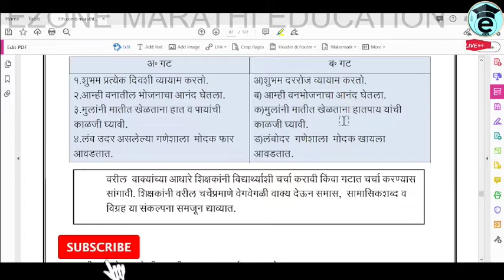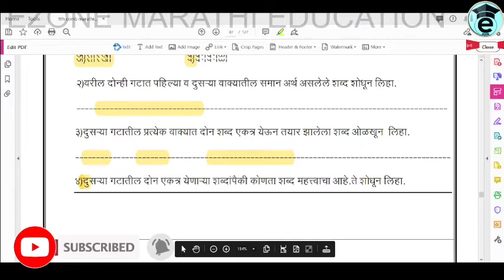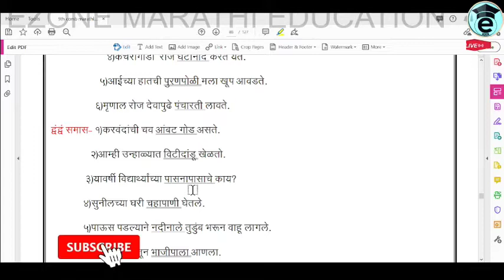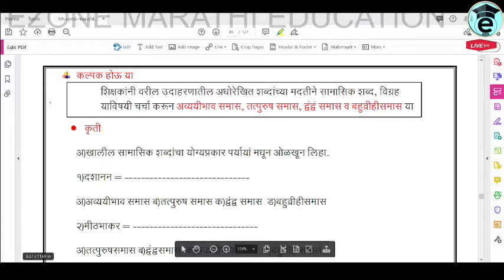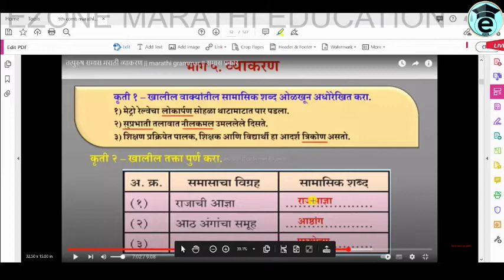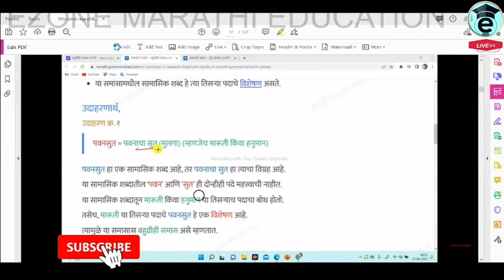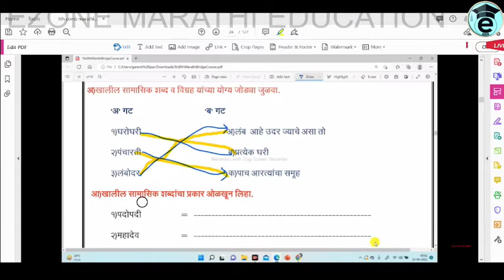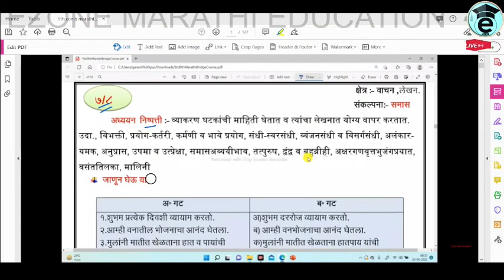BRIDGE COURSE 2022 | 9 TH CLASS MARATHI DAY 7|8 | सेतू अभ्यास दहावी मराठी दिवस सात व आठ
AND😃😃😃😃

AND😃😃😃😃

 marathi
JEE ONLINESTUDY
MHCET PREPARATION